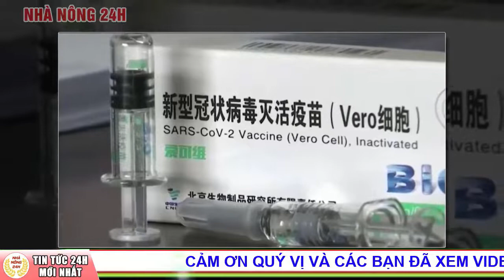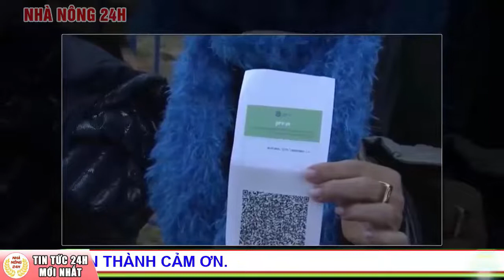Tin An Ninh Thời Sự Nóng 24h Ngày 20/03/2021 | Bản Tin Chính Trị Xã Hội Việt Nam Và Thế Giới